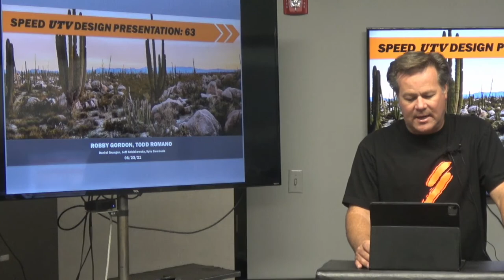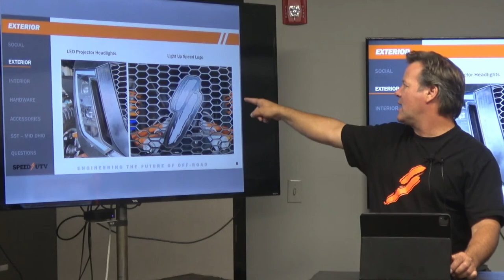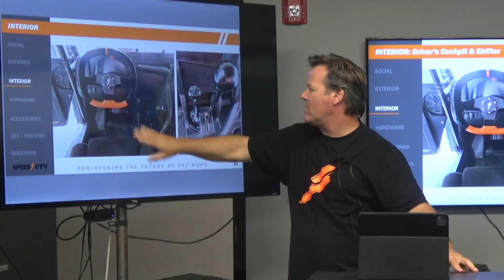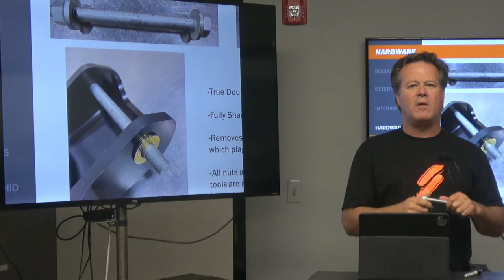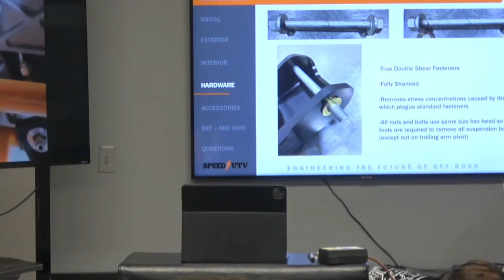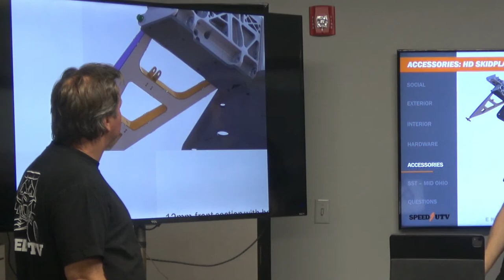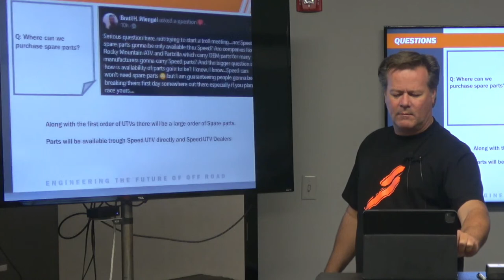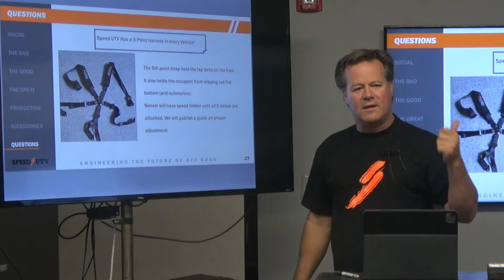Speed UTV Design Presentation with Robby Gordon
No. 63 Live from Charlotte, NC